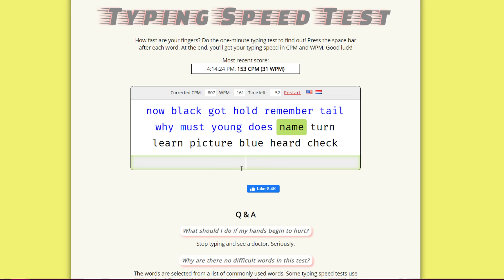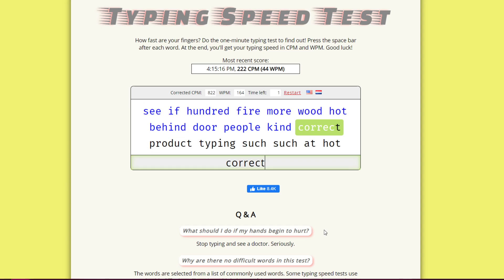Speed Typing 820 CPM (164 WPM) (typing-speed-test.aoeu.eu)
Your score: 820 CPM (that is 164 WPM)
Your score beats or equals 100% of all.